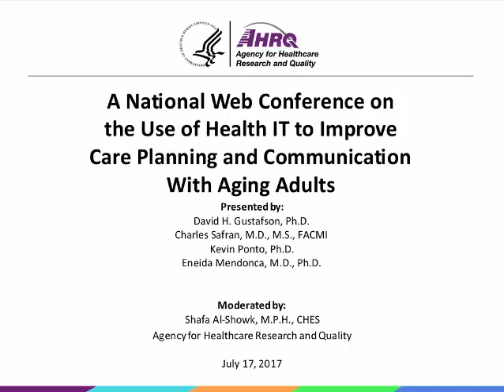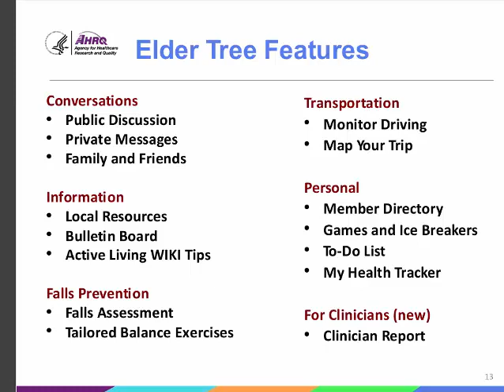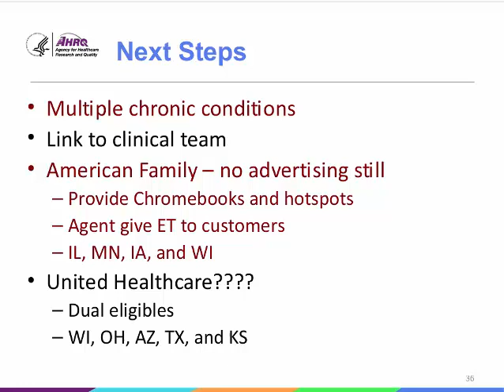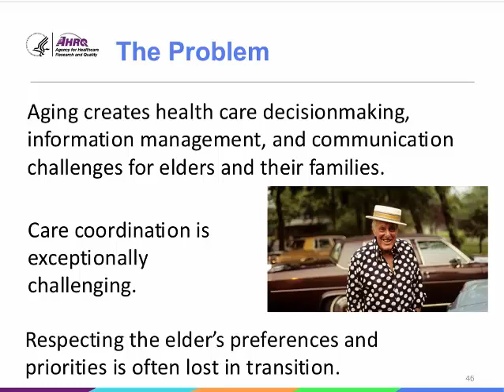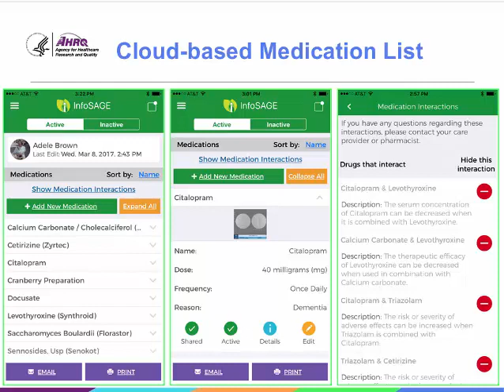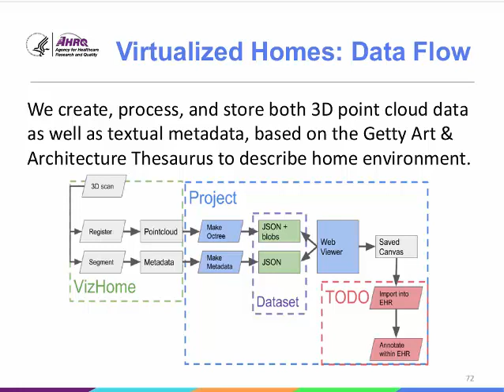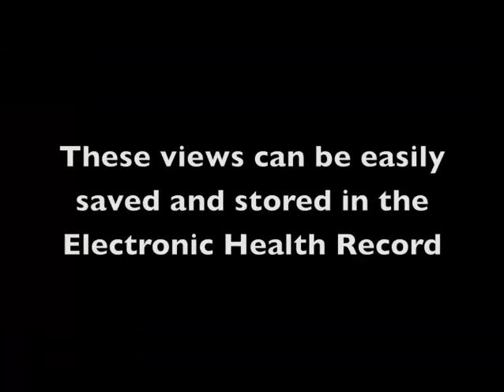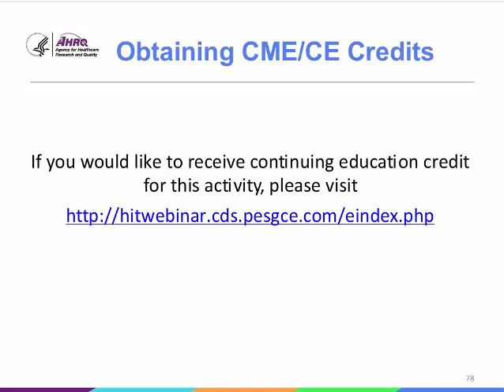Use of Health IT to Improve Care Planning and Communication With Aging Adults: National Conference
This webinar discusses the development of innovative technologies for improving communication and care planning for aging adults. Presenters discuss technologies designed to provide health information, resources, and tools to connect aging adults with families, providers, and peers to aid in healthy aging and to integrate home context with clinical data for improving care planning for aging adults.